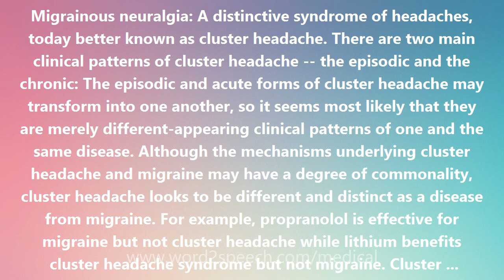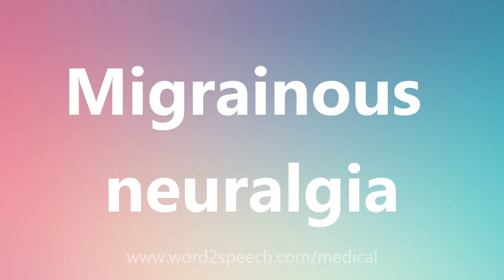Migrainous neuralgia - Medical Definition and Pronunciation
Title: Migrainous neuralgia

Migrainous neuralgia: A distinctive syndrome of headaches, today better known as cluster headache. There are two main clinical patterns of cluster headache -- the episodic and the chronic: The episodic and acute forms of cluster headache may transform into one another, so it seems most likely that they are merely different-appearing clinical patterns of one and the same disease. Although the mechanisms underlying cluster headache and migraine may have a degree of commonality, cluster headache looks to be different and distinct as a disease from migraine. For example, propranolol is effective for migraine but not cluster headache while lithium benefits cluster headache syndrome but not migraine. Cluster headache has also gone by a bevy of other confusing names including ciliary neuralgia, erythroprosopalgia, histamine cephalalgia, Raeder's syndrome, sphenopalatine neuralgia, and vidian neuralgia.